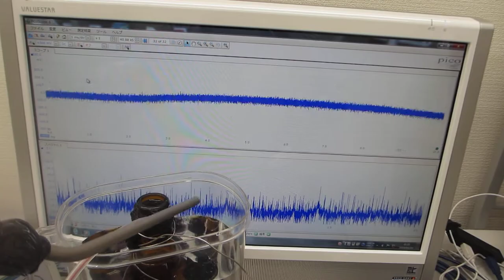ステンレス線とガラス瓶の組み合わせによる超音波伝搬特性確認実験（ultrasonic-labo）